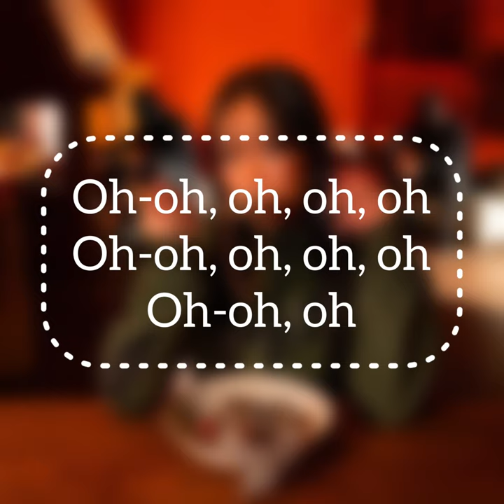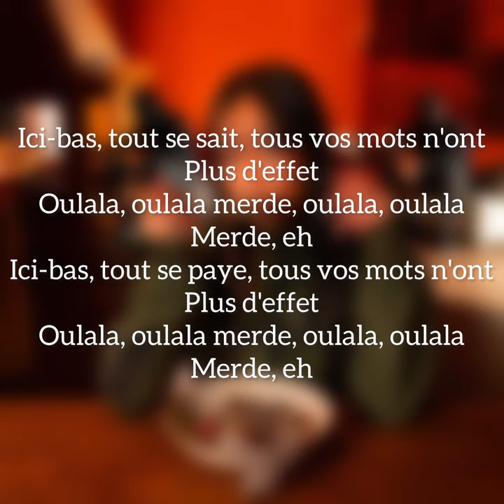Mademoiselle Lou Sans nouvelles (Lyrics)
@mademoisellelou sans nouvelles (paroles)